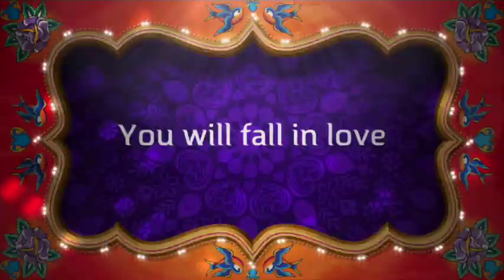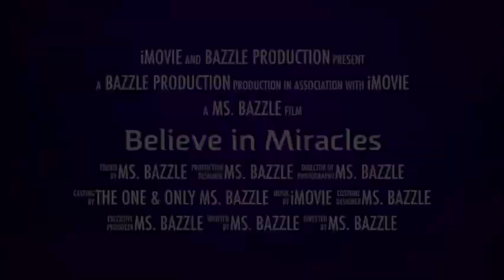OH NOOOOO! I REALLY MESSED UP THIS TIME.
Sometimes the biggest lessons in life are the ones you learn from, that is is you learn and don't repeat the same mistake.  Well this time I regret this mistake and you better believe it is a valuable lesson learned for sure.